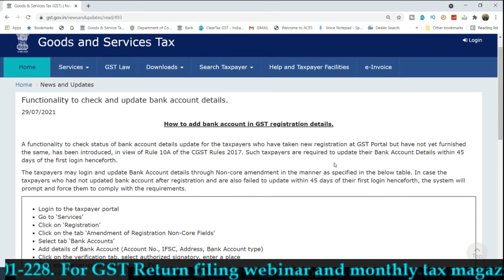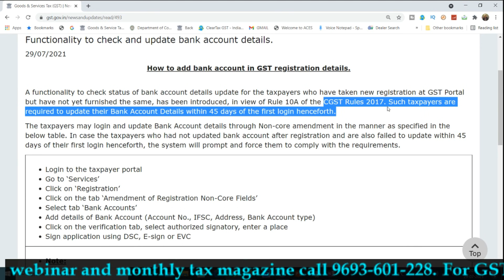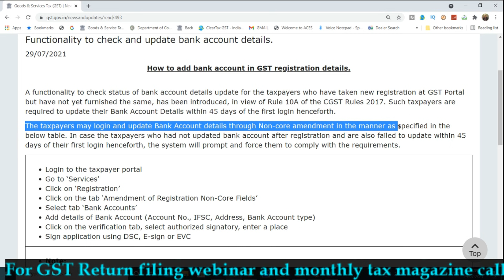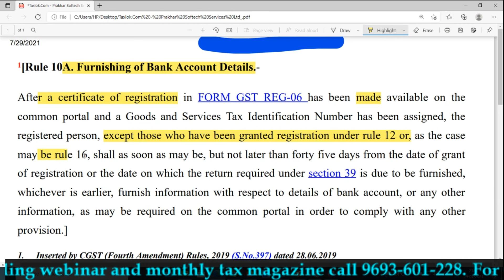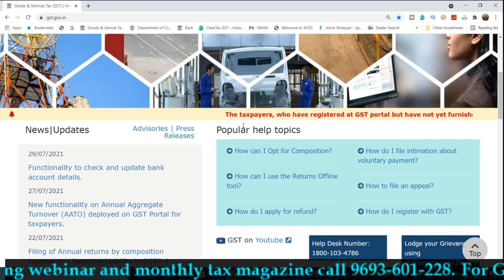BIG UPDATE IN GST PORTAL FOR TAXPAYERS|GST BANK DETAIL TO BE UPDATED WITHIN 45 DAYS